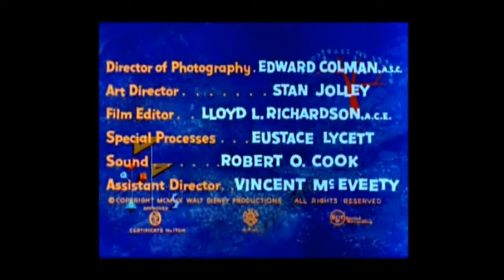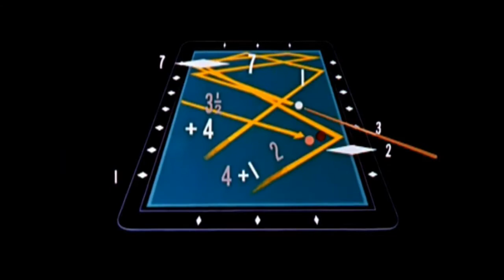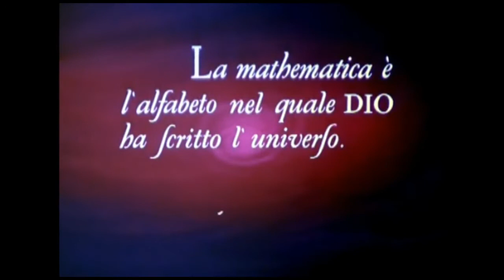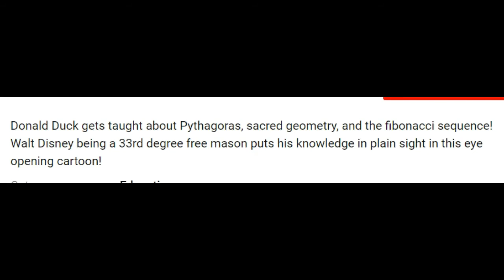Donald Duck Teaches Sacred Geometry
👀Seek and ye SHALL find Knock and the 🚪door SHALL be OPEN unto YOU!!!